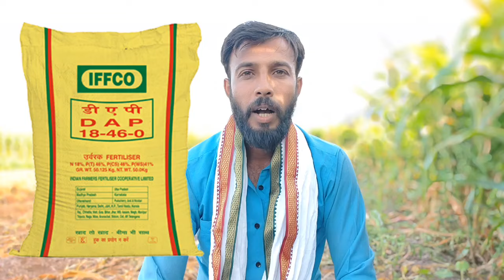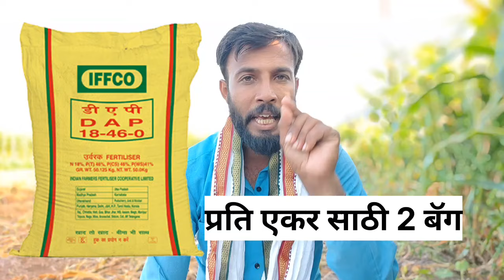कापूस पहिले खत व्यवस्थापन | kapus pahile khat vyavasthapan | कापूस जोमदार वाढीसाठी उपाय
कापूस पहिली फवारणी
कापसाला खताचा दुसरा डोस
कापसावर दूसरी फवारणी
कापुस दुसरी फवारणी
कापूस फवारणी दुसरी
कापसाची पहिली फवारणी
कापूस पिकासाठी दुसरी फवारणी
कापूस फवारणी माहिती
कापसावर दुसरी फवारणी
कापूस दुसरी फवारणी नियोजन
कापसाला पहिली फवारणी
कापसाला कोणती फवारणी करावी
कापूस फवारणी वेळापत्रक
कापूस दुसरी फवारणी कोणती घ्यावी
cotton second spray
second spray in cotton
cotton,cotton farming
cotton first spray
cotton spray
cotton second sprey
cotton cultivation
pratti lo second spray
cotton second spray telugu
2022 cotton second spray telugu
cotton 1st spray
second spray in cotton telugu
first & second spray in cotton
2nd spray on cotton
cotton first sprey
cotton seeds
2nd spray in cotton
spray in cotton
cotton insecticides
4 spray in cotton
cotton spray schedule
उलाला कीटकनाशक
कापूस कीटकनाशक उलाला
उलाला किटकनाशक
कापूस दुसरी फवारणी
कापूस फवारणी
उलाला कीटनाशक
कापूस फवारणी उलाला कीटकनाशक
कापूस पिकासाठी उलाला कीटकनाशक
kapus khat vyavasthapan
कपाशी खत व्यवस्थापन
कापूस खत व्यवस्थापन
kapus khat niyojan
kapus
kapashi khat niyojan
खत व्यवस्थापन
kapasi khat niyojan
kapus khat pahila dose
kapus niyojan
kapas khat niyojan
kapas
kapas ki kheti
kapas me pehala khad
kapas me dusra khad